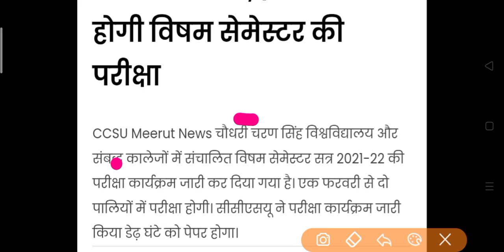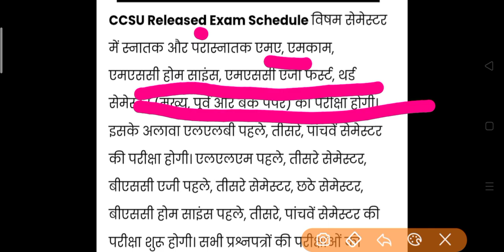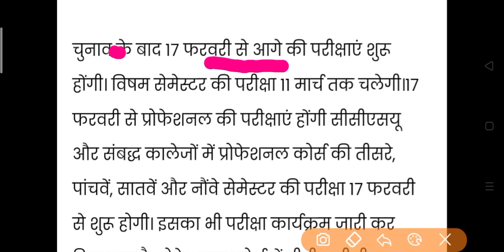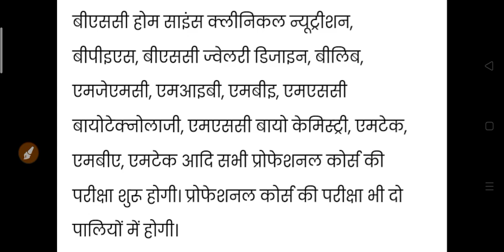यूनिवर्सिटी व कॉलेज छात्रों की परीक्षा आयी बहुत बड़ी खबर 2022 | College Exam 2022